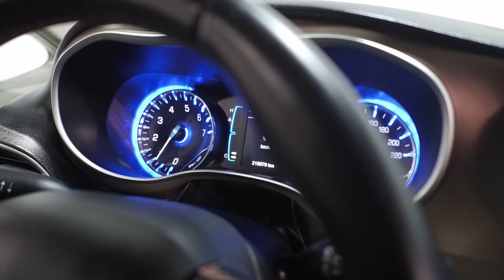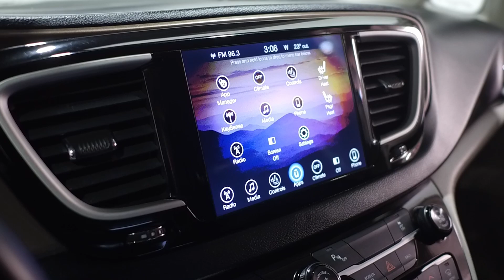2017 Chrysler Pacifica Touring-L | Saskatoon Auto Connection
8-Passenger! - Local Vehicle - Exceptional Condition

Key Features:

- SafetyTec Package!
- 13-Speaker Alpine Sound Package!
- Heated Leather Seats
- Remote Start
- Rear Parking Sensors
- Rearview Camera
- 8.4-Inch Touchscreen Display
- Blind Spot Monitoring w/ Cross-Path Detection
- Proximity Keyless Entry
- Stow 'n Go Folding Seats
- Power-Sliding Doors & Liftgate
- Tri-Zone Climate
- 3.6L Pentastar 6-Cylinder Engine

Unlock a full year of FREE exclusive VIP benefits with your purchase! Visit saskatoonauto.ca/vip-features for all the details.

551388
2C4RC1BGXHR551388